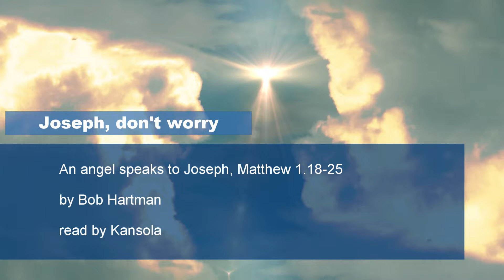Joseph don't worry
Junior Church story for St Francis church, Valley Park with Kansola